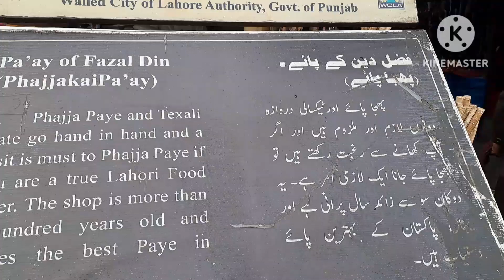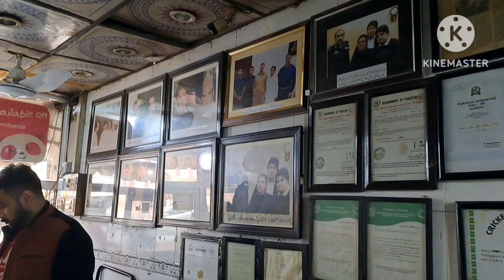لاہور کے مشہور سری پائے ے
لاہور کے سب سے پرانے اور مشہور پھجا  سری پائے والے